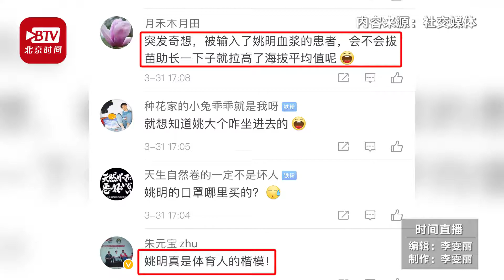“最高”献血者！姚明在北京无偿献血400毫升 开心“晒”起献血证